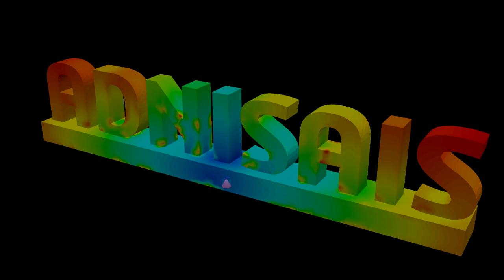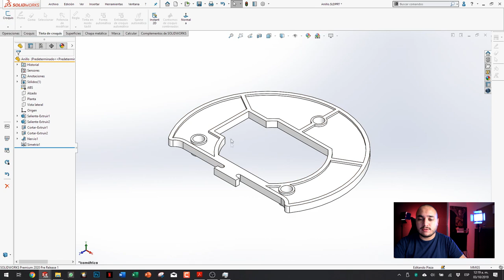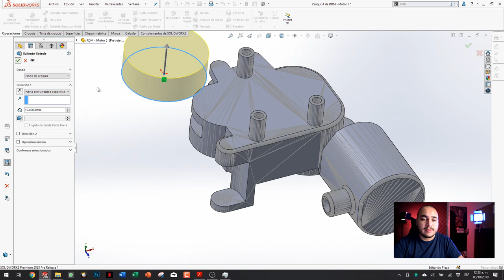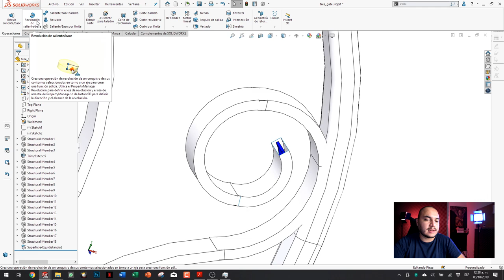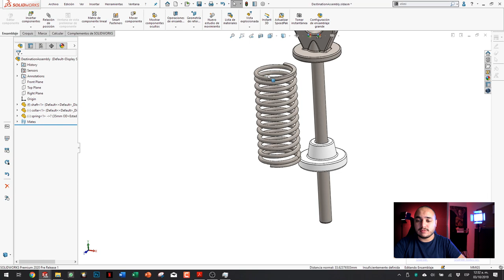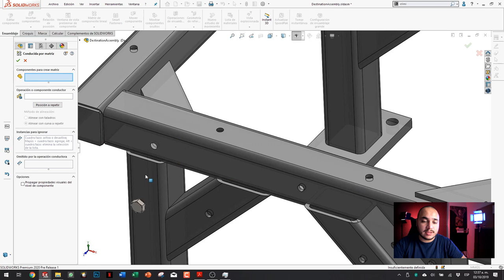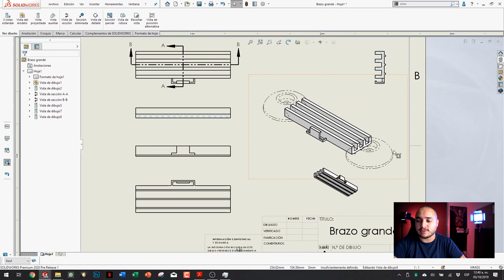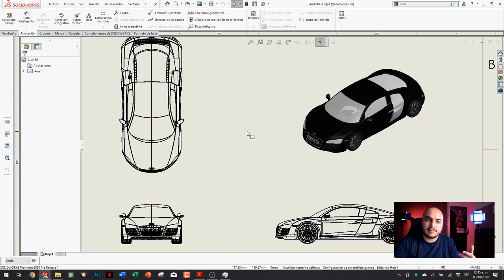¡Las mejores mejoras! SolidWorks 2020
En esta primera parte del video, te muestro lo que para mi fueron las mejores novedades de SolidWorks 2020. Dura media hora pero te aseguro que este tiempo te puede ahorrar muchísimo en tu trabajo diario.